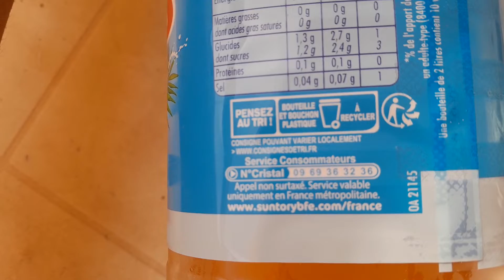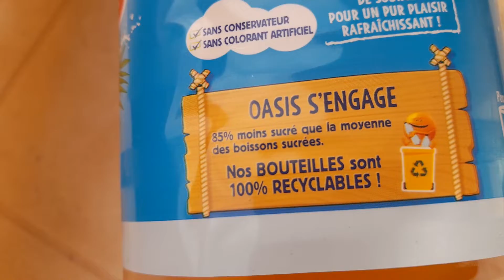OASIS TROPICAL LIGHT 2L